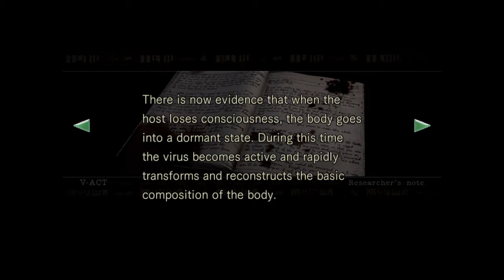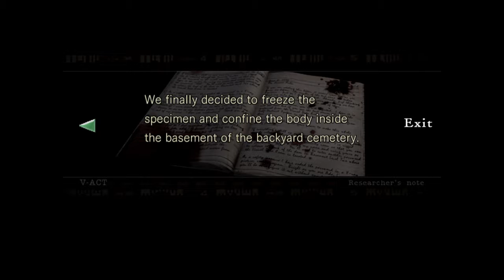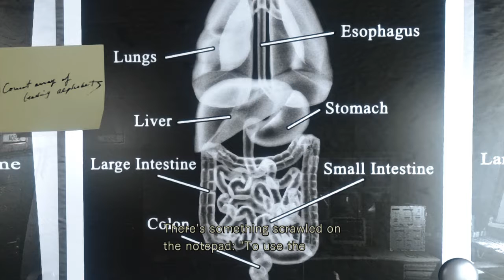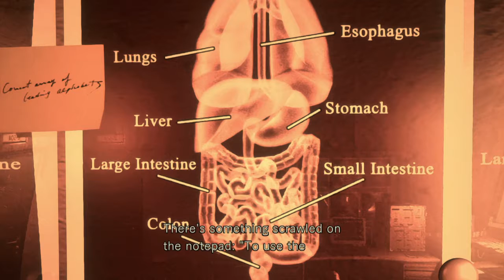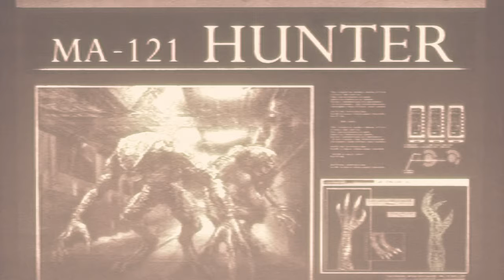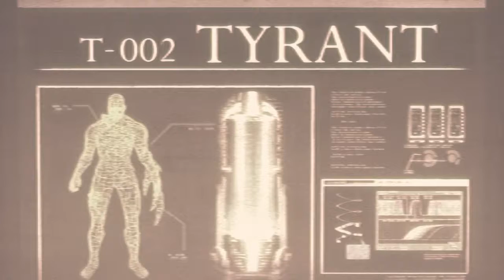Lets play - Resident Evil Remake - Part 20 (Organ password)